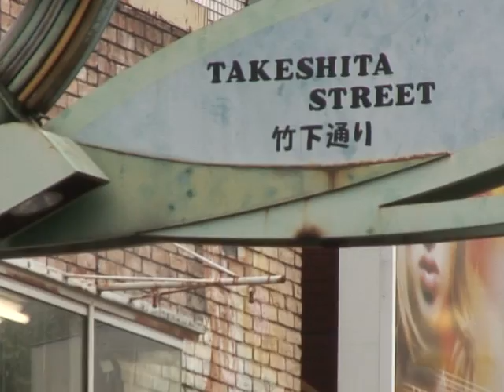Japon: 'sucrées' ou 'gothiques' les lolitas séduisent à Tokyo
Mélange de tenues aux couleurs acidulées et de robes opulentes, le look 'Lolita' a été adopté par de jeunes Japonaises qui troquent le week-end leur uniforme d'écolières pour ces accoutrements affriolants. Durée: 01:53